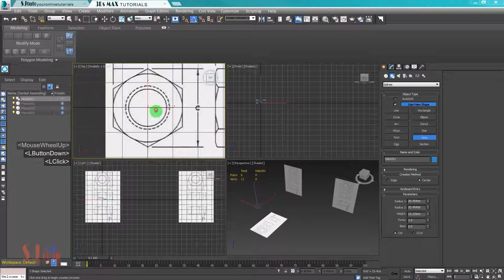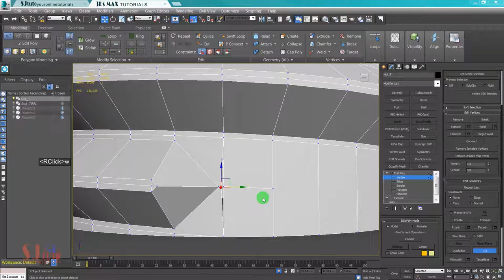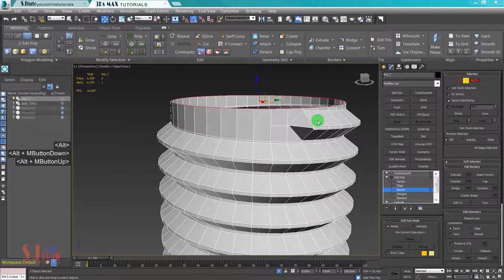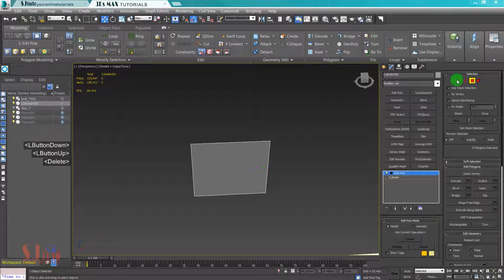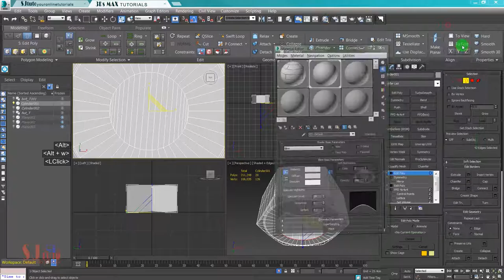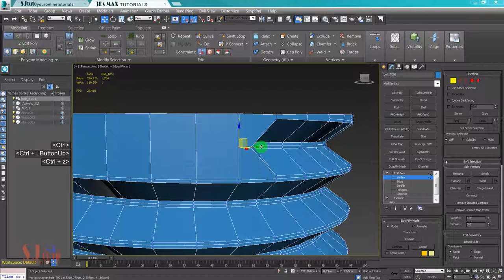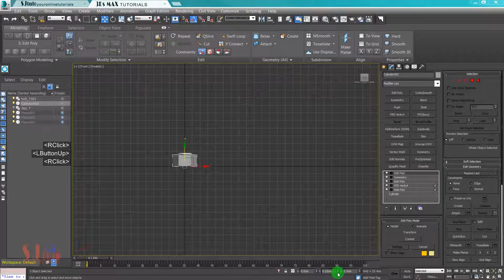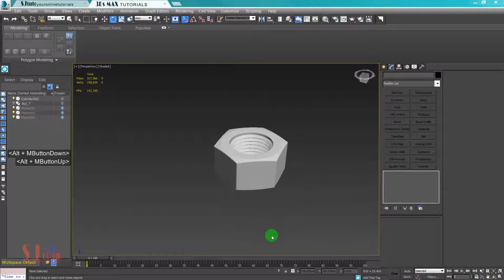MAX Modeling Tutorial l Nut and Bolt modeling in max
In this video, we learn how to create Nut and Bolt with thread details in 3D Studio Max.